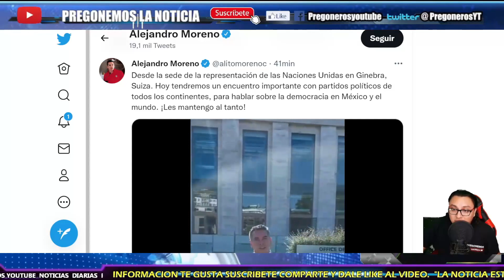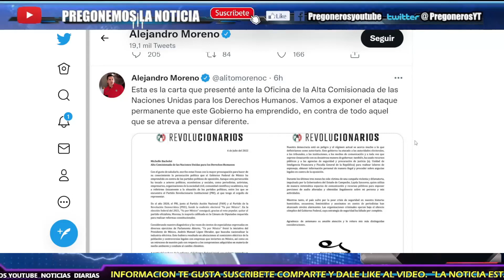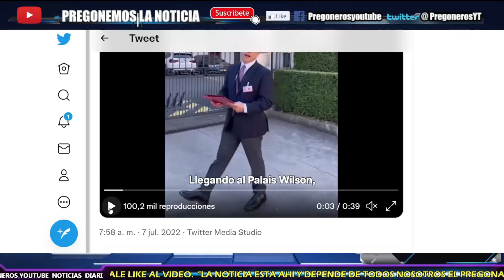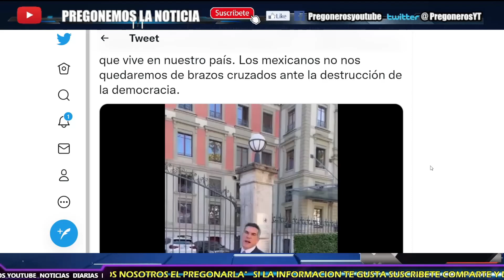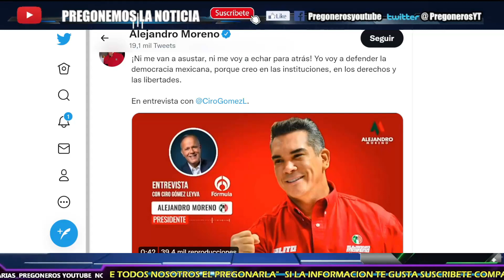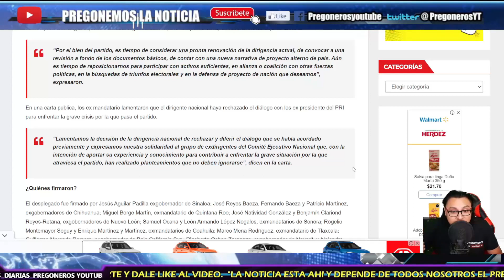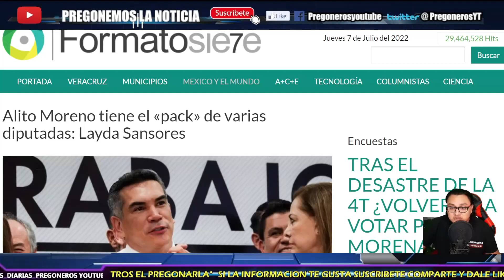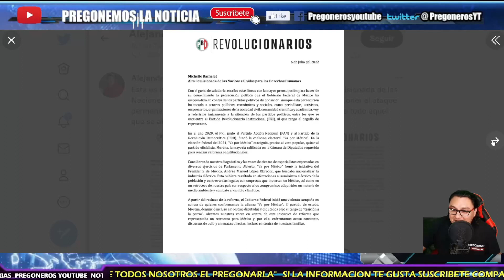CONFIRMADO ¡RIDICULO INTERNACIONAL! ¡ASI DENUNCIO A AMLO ANTE LA ONU! ALITO EL MAS PERDEDOR Y LLORON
- PREGONEROS